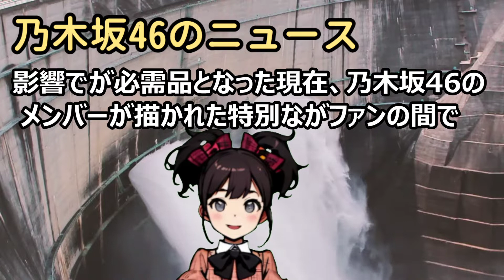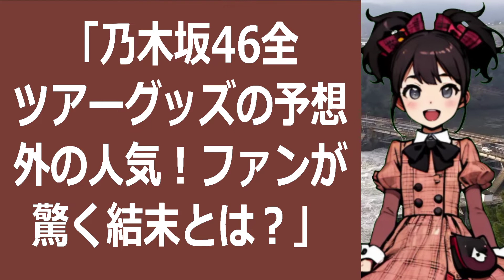「乃木坂46全ツアーグッズの予想外の人気！ファンが驚く結末とは？」記事… 海外の反応 880